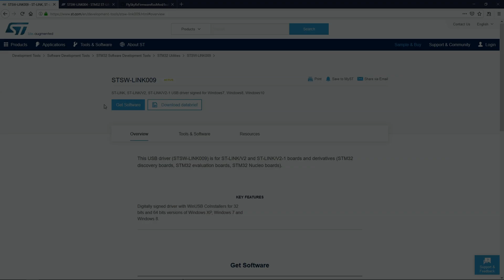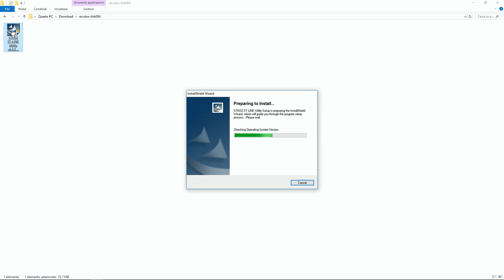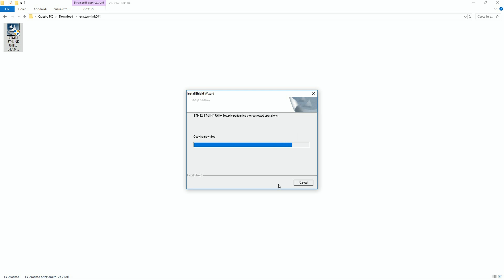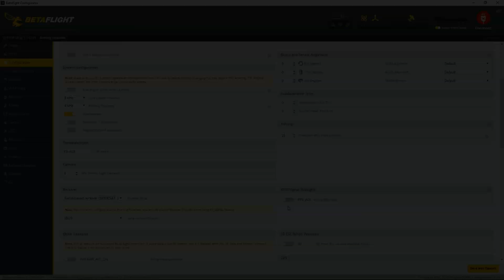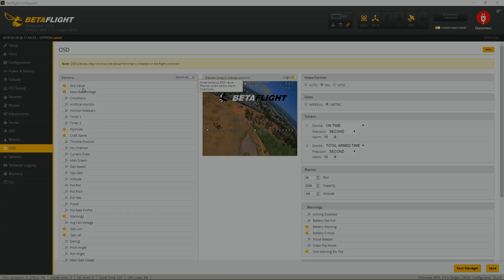FLYSKY FS-A8S - RSSI Firmware Upgrade (RSSI MOD)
💥 Link 💥